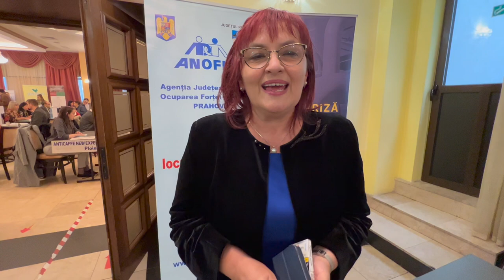Bursa locurilor de muncă pentru absolvenți, Ploiești, 14 octombrie 2022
Agenția Județeană pentru Ocuparea Forței de Muncă (AJOFM) Prahova a organizat, vineri, 14 octombrie 2022, ”Bursa locurilor de muncă pentru absolvenți”. Peste 40 de angajatori și-au făcut apariția la eveniment, iar candidații au putut alege din peste 570 de joburi.